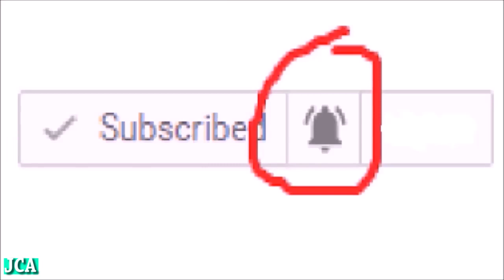The little princess 2 - Latest Nigerian Nollywood kids Movie | nollyrainbow kids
kids video ,is so lovely and full of entertainment ,comedy cultural song and some 3d cartoon animated videos that will make you laugh. thank you for watching our videos please subscribe for more videos